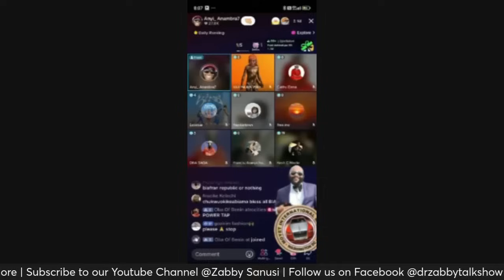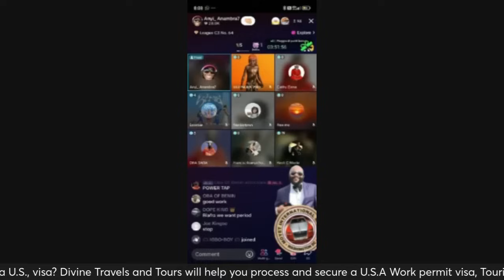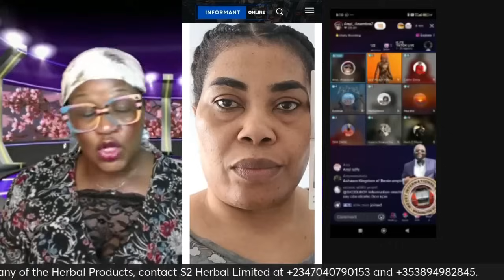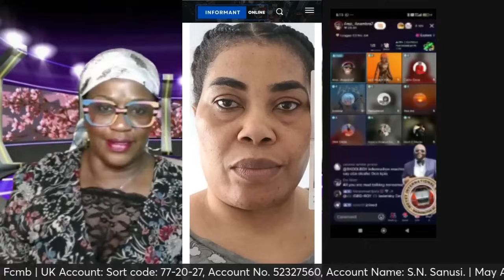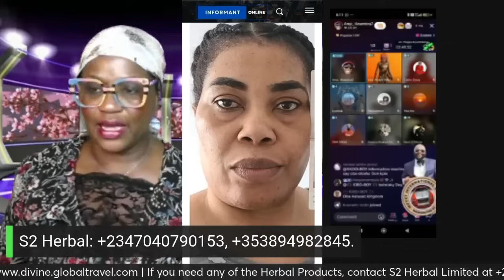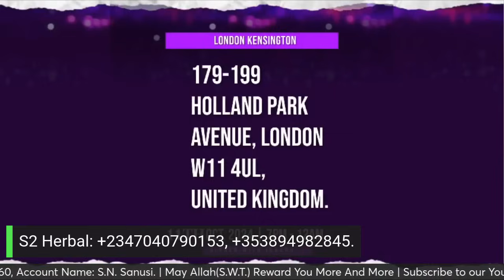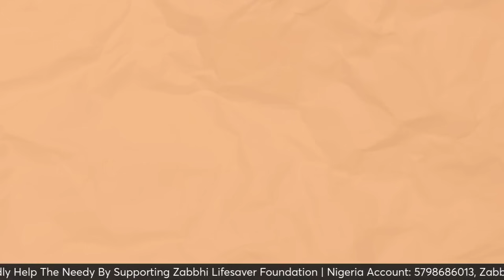KINI ESE GAN. AYE MA NI KA O...WATCH TILL THE END.